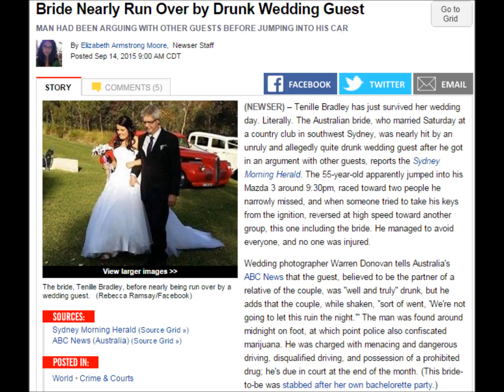Bride gets almost run over by drunk people